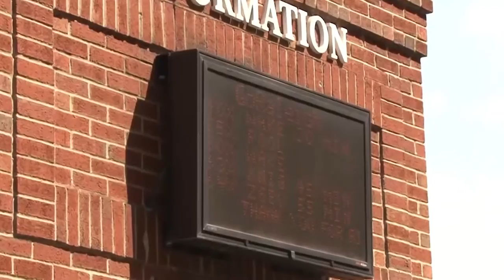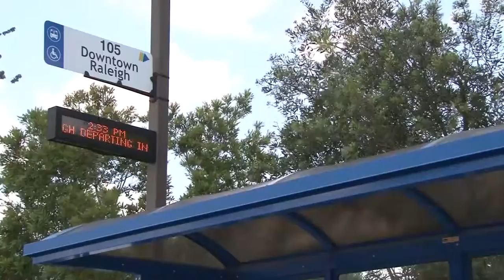GoTriangle What's New In Knightdale web